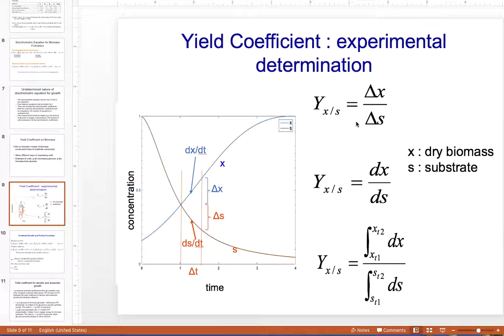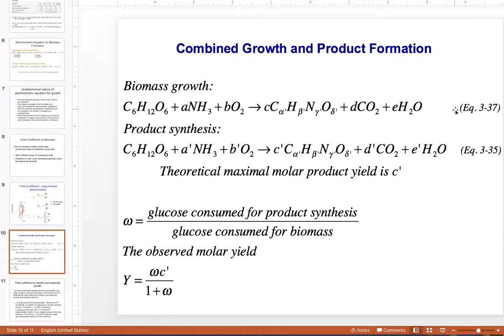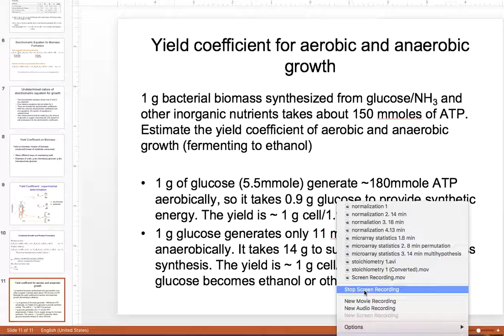NTU BST 5041 Stoichiometry 3